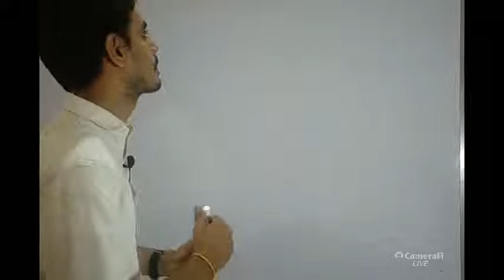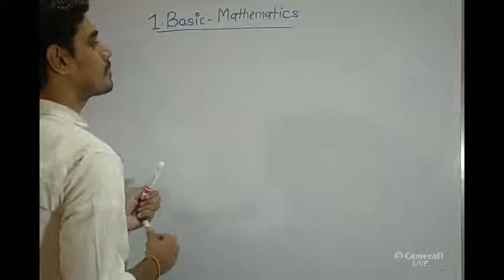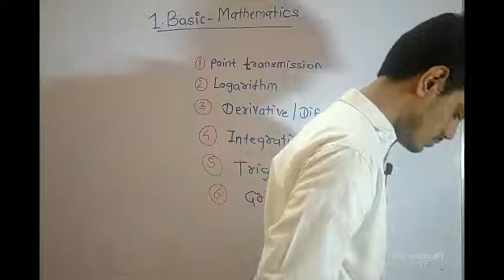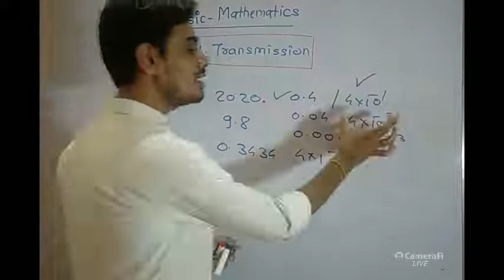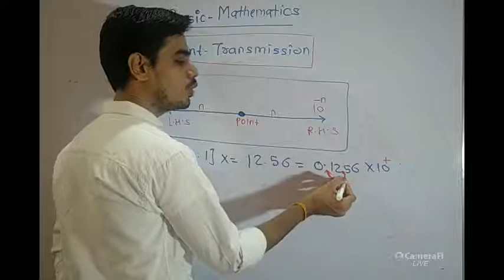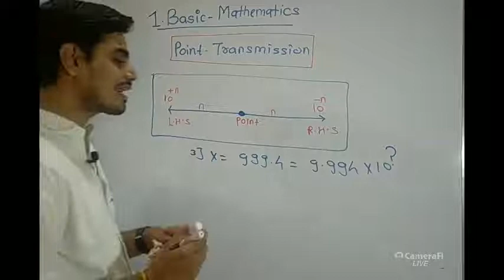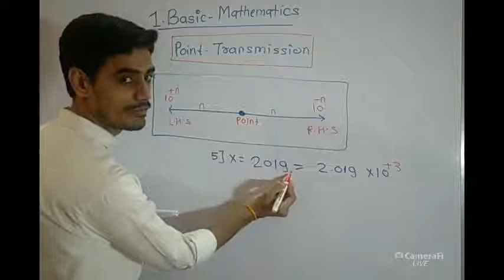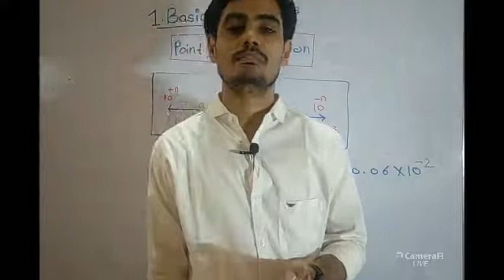class-11th|1.Basic Mathematics |sub-physics|By Rakesh Patil sir